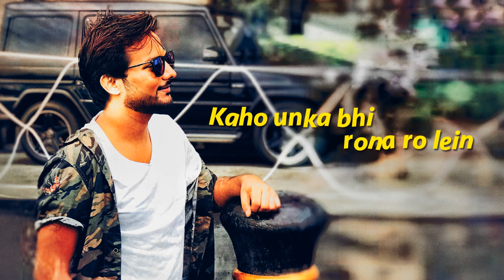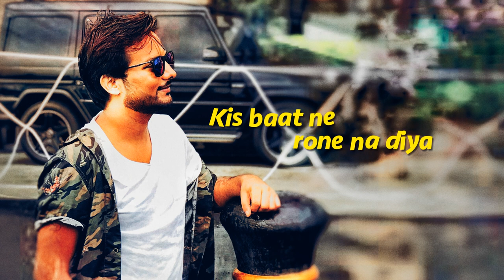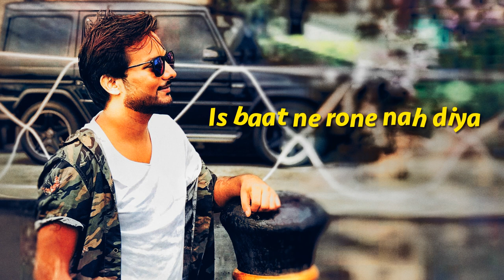RONE WALON SE | SUMIT BHARADWAJ | GHAZAL COVER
COVER CREDITS:-                                                                                                      Vocalist - SUMIT BHARADWAJ                                                                           Music produced - Pawandeep Rajan                                                                Mixed and Mastered by Ramesh Mishra rm.                                                    lyrical video - Umesh Chaudhari                                                                                                                                                                                                                                                                                                                                                                                           ORIGINAL CREDITS:-                                                                                            Song
Ronay Na Diya
Artist
Sajjad Ali & Zaw Ali
Album
Mainstage Productions (on behalf of MainStage Productions), and 4 Music Rights Societies